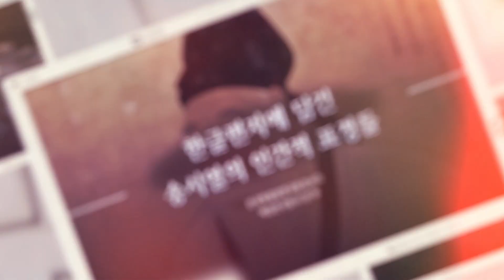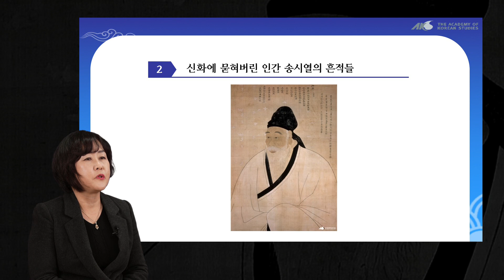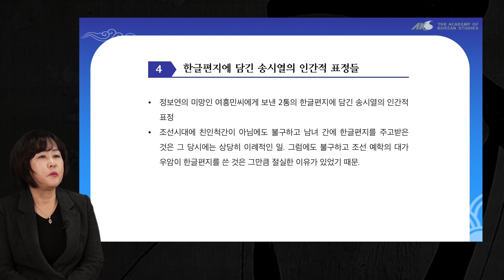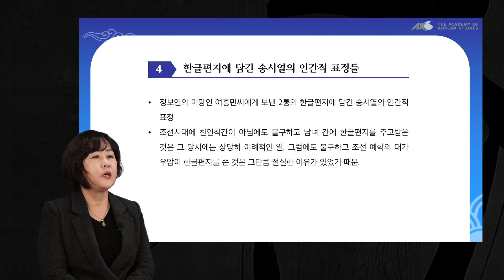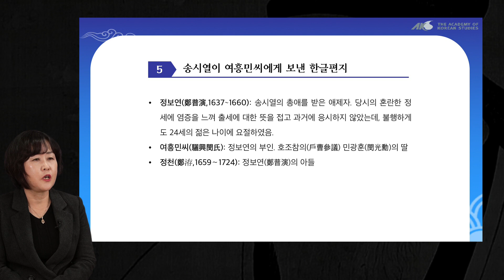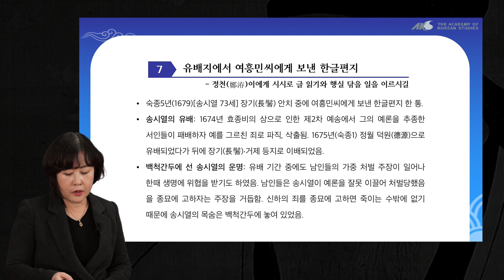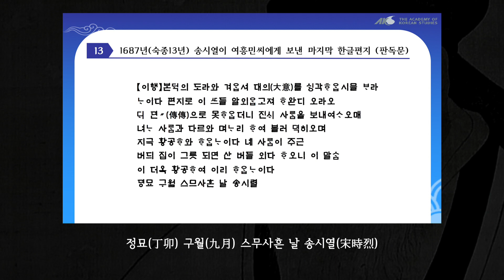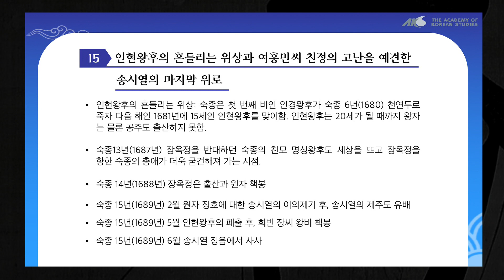제03강 옛한글 편지 읽기 실습 - 이현주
2021년 제13회 고문서학교 강의 영상입니다.